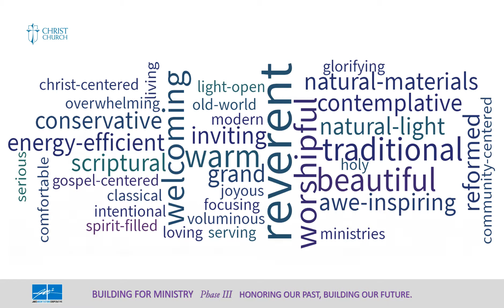2019 Christ Church, PCA | Building Design Metamorphosis